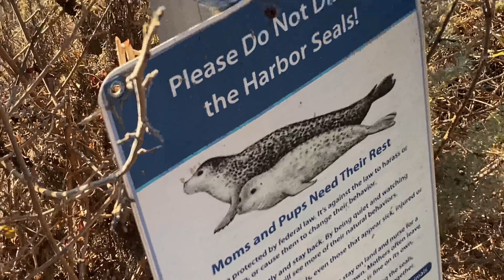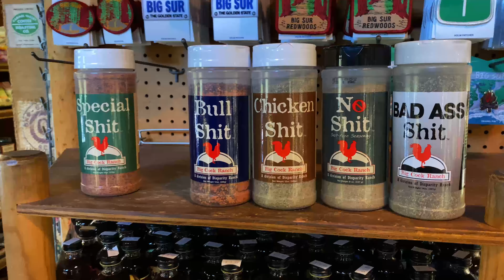Big Sur California Road Trip | Nov 2020